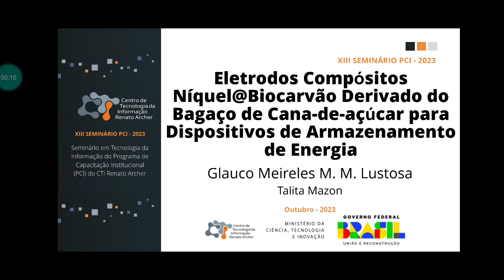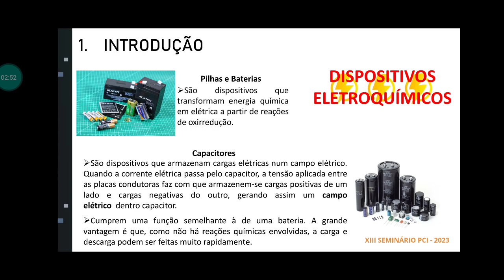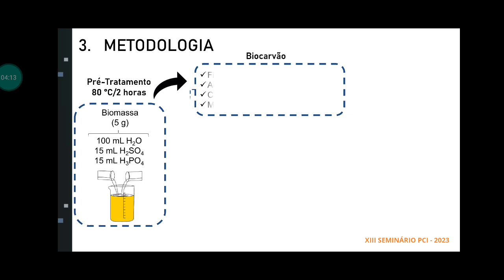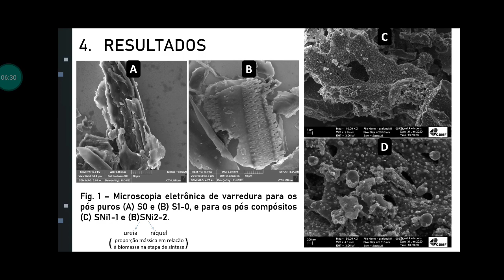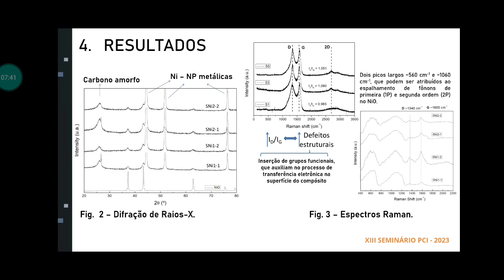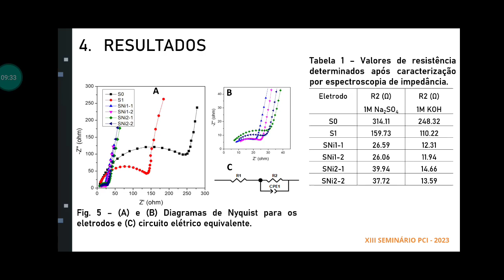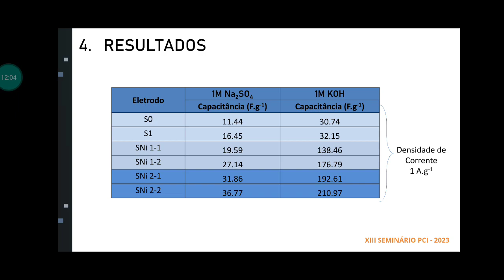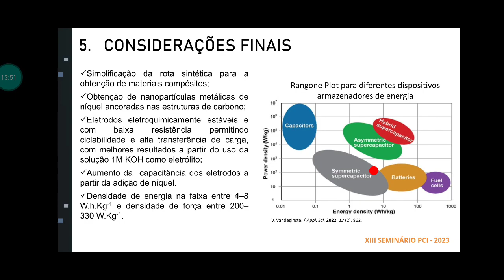Síntese e caracterização de materiais baseados em óxidos metálicos e de carbono para aplicações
Apresentação "Síntese e caracterização de novos materiais baseados em óxidos metálicos e compostos de carbono para aplicações em fotocatálise e dispositivos armazenadores de energia" do bolsista PCI Glauco Meireles Mascarenhas Morandi Lustosa para a XIII Seminário em Tecnologia da Informação do Programa de Capacitação Institucional – PCI/CTI